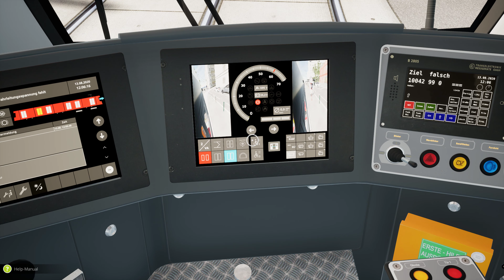TramSim Vienna #1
Train Simulator 2021、Train Sim World® 2、フライトシミュレーターのDLC
など手掛けるAerosoftから出ているTramSimです。
リアルに再現されたウイーンの町を走る路面電車を運転できます。
推奨スペックがNVIDIA GeForce RTX 2060 SUPERなので結構高めです。
（最低で NVIDIA GeForce GTX 1050 Ti ）ウインカーを出しながら曲がるとか普通電車ではやらないような操作もあって新鮮で楽しいかもしれません！
最後は安定の信号無視でゲームオーバーですｗ